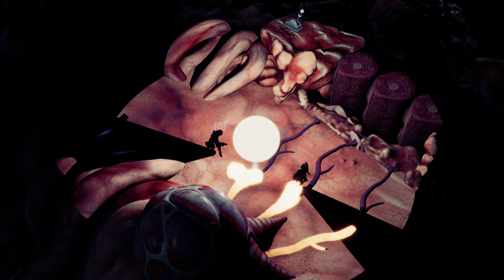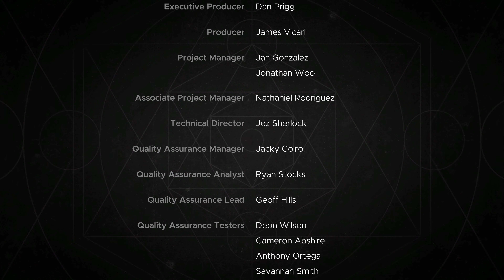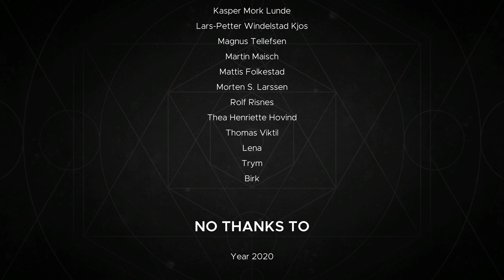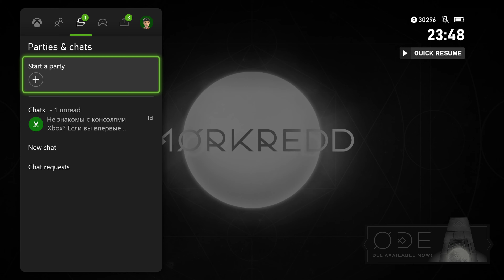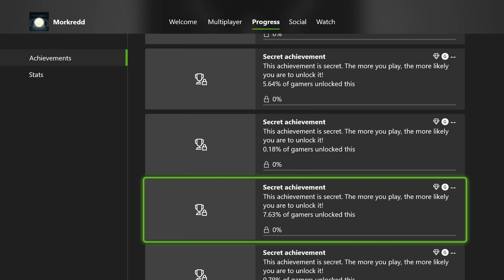Morkredd. Full Game Coop Walkthrough. Xbox Series X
The Prologue
The Sewers
The River
The Mountain
The Temple
The Meat
The End